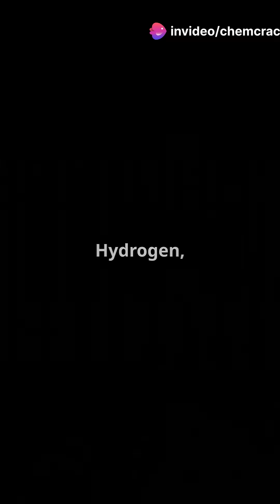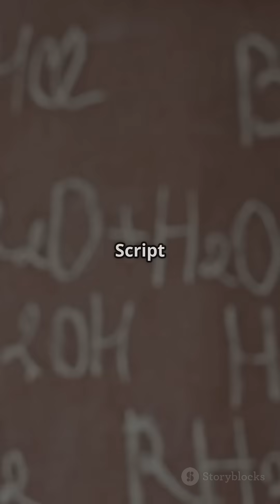The Man Who Predicted the Future of Chemistry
Discover how Dmitri Mendeleev revolutionized chemistry by organizing elements and predicting unknown ones! The periodic table's incredible origin story in 60 seconds.
Did you know Mendeleev left gaps for elements that hadn't been discovered yet? His genius predictions came true! Learn the fascinating history behind every chemistry student's favorite chart.